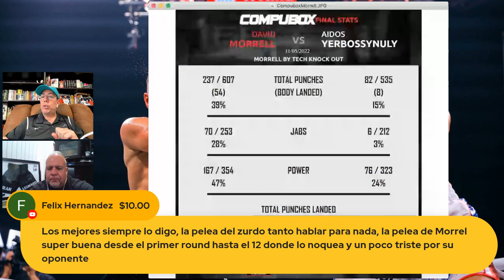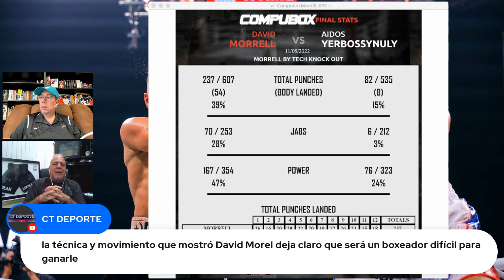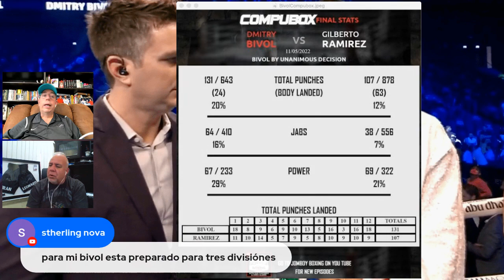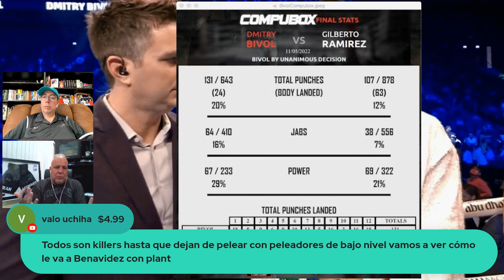¿ZURDO RAMÍREZ NO ERA TAN BUENO COMO DECÍA?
Han pasado varias horas desde que Dimitri Bivol llevara a la escuelita a Gilberto el Zurdo Ramírez y aquí analizamos si el Zurdo Ramírez estaba sobrevalorado y si, al final, estaba claro que no había peleado con nadie en s carrera.
Además, le damos el reconocimiento a Bivol, quien puede ser perfectamente el Peleador del Año, tras vencer a Canelo y al Zurdo en este 2022.
No puede faltar el análisis del triunfo del cubano David Morrell Jr. y la noticia de que su rival, Aidos Yerbossynuly, se encuentra en condición grave ahora mismo.